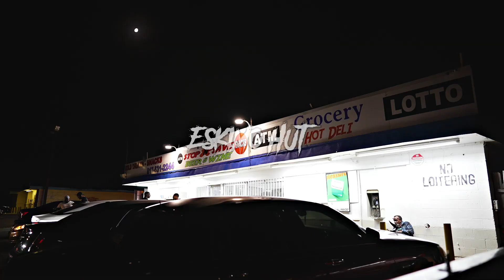Baby Hood | Eskimo Hut (Music Video) | Shot